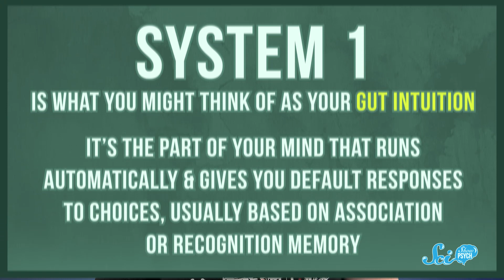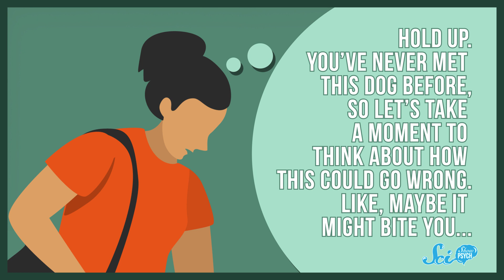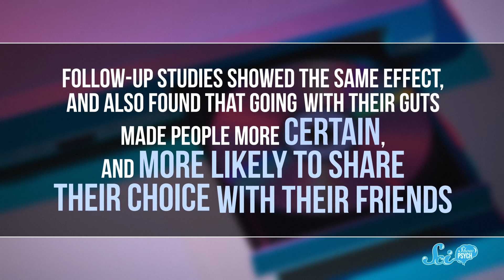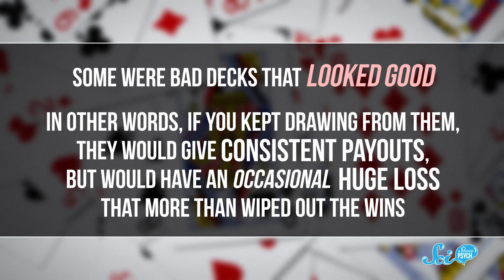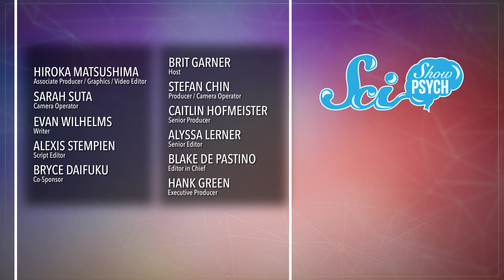Here's When You Should Trust Your Gut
Trusting your gut may not sound like a reliable way to make decisions, but the research points to some times when you might want to listen to it!

azarus G, Sam Lutfi, D.A. Noe, الخليفي سلطان, Piya Shedden, KatieMarie Magnone, Scott Satovsky Jr, Charles Southerland, Patrick D. Ashmore, charles george, Kevin Bealer, Chris Peters